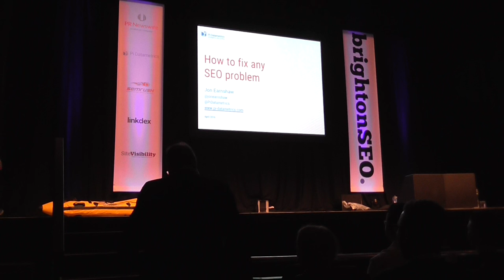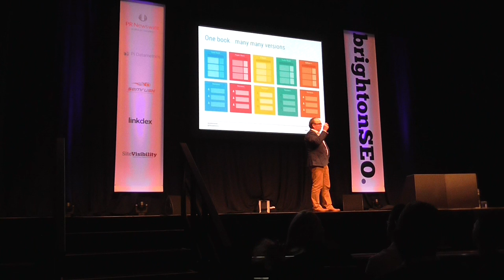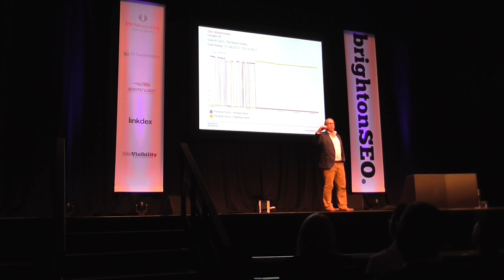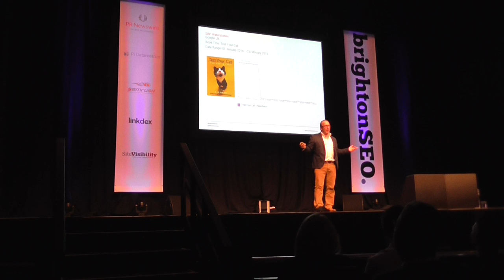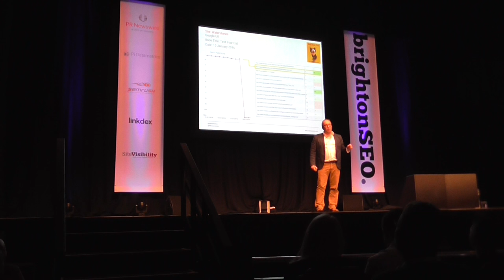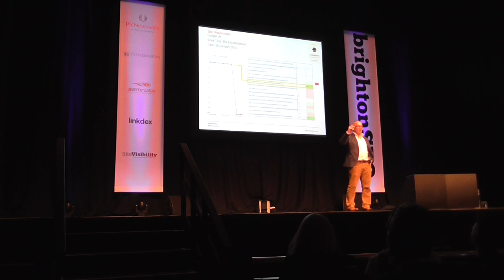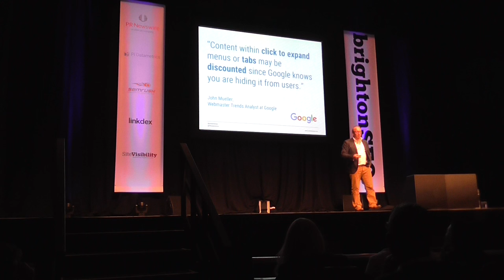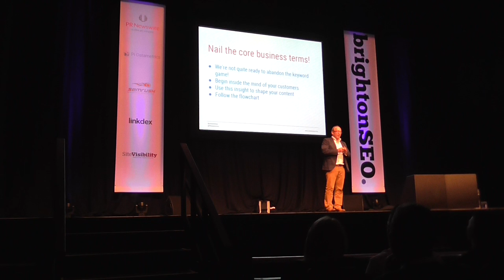Suspicious SERP Flux | Pi Datametrics | Brighton SEO April 2016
One of the biggest search events in the digital calendar, Brighton SEO attracts brands, agencies and freelancers from all four corners of the globe, and is the place to be for SEO insight.

Brighton SEO is our favourite search marketing event at Pi Datametrics. In fact, we love it so much that we sponsored it for the 5th time in a row this April (Friday, 22nd).

There were some world-class talks, and our very own CTO, Jon Earnshaw, took to the Brighton SEO main stage at 2.30pm, to share some of Pi's best-kept digital secrets.

Using the Pi Datametrics platform Jon showed real examples of suspicious SERP flux across our clients' product landing pages. Waterstones was suffering as a result of internal and external duplicate content.

With the help of Pi Datametrics, Waterstones regained their positions, and spotlight in the Google Knowledge Graph, by re-writing their product descriptions to include unique and relevant content.

Read more about the day's events at Brighton SEO, April 2016